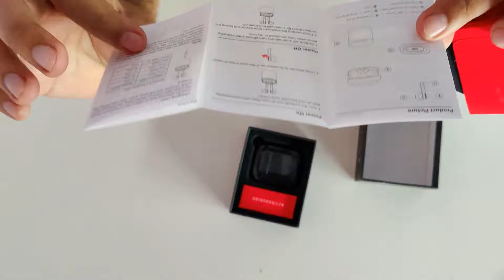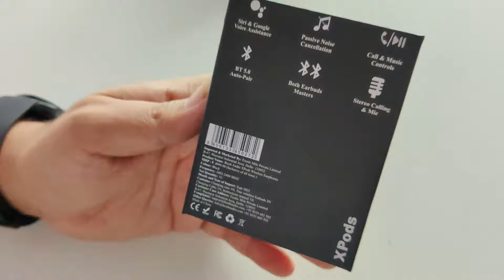Boult Xpods Unboxing & Review | Boult audio airbass xpods unboxing | Fast charge type C | 899₹ only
Hello guys aaj hum dekhenge Boult Xpods jo ki bahut compact size main aata hain fast charging type C ke saath aur 20hrs of music playback deta hai let's preview these Boult Xpodes unboxing & Review

UNDER 2000🎁🎁🎁
1. Noise Air Buds Truly Wireless Earbuds with Mic for Crystal Clear Calls, HD Sound, Smart Touch and 20 Hour Playtime
2. pTron Bassbuds Ultima Active Noise Cancelling Bluetooth 5.0 with Immersive Sound & Deep Bass, HD Mic, Touch Control Earbuds, Voice Assistance & IPX4 Water-Resistant
3. Oppo Enco W11 True Wirless Headphone
4. fiado YX-01 Gaming TWS Low Latency Noise Cancellation Dual-Mode Wireless Bluetooth Earphone Earbuds
5. Noise Shots Nuvo True Wireless Earbuds (Bluetooth v5.0) with HD Sound and Fast Charging
6. EDYELL® C8 True Wireless Earbuds Bluetooth 5.0 with in-Built Massive 3500MAH Charging Case/POWERBANK with IPX7 Waterproof 120H Playtime, Built-in Mic with Deep Bass
7. Fire-Boltt Buds BE1000 True Wirless Earbuds,72 Hours Playtime,2200 MAH Battery BT5.0, Full Smart Touch Conrol Bluetooth Earphones with Voice Assistance
8. realme Buds Q
9. (Renewed) realme Buds Air Neo True Wireless Headphone with mic, Bluetooth 5.0, Deep Bass, IPX4 Sweatproof
10. Boult Audio AirBass TrueBuds 30 Hours Total Playtime & Deep Bass, Type-C Fast Charging, Touch Controls, IPX7 Fully Waterproof, Noise Isolation and Voice Assistant

Instagram or Facebook per follow karne ke liye niche diye gaye link
per click kare or page ko follow kare new updates ke liye.

Drop Your Valuable Feedback In Comment Section (It's All Yours's)